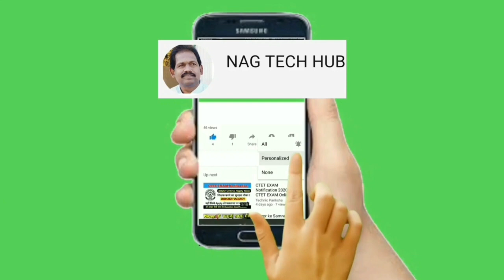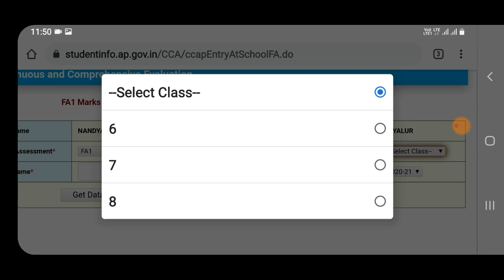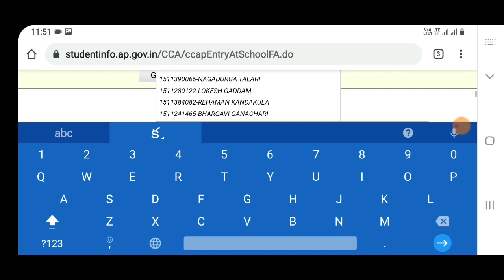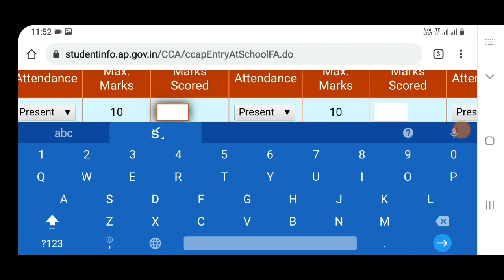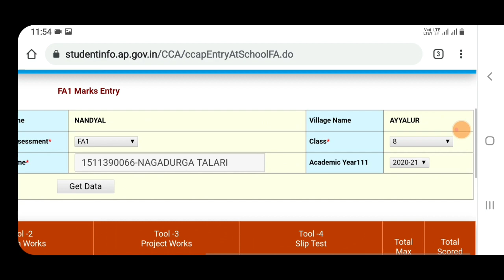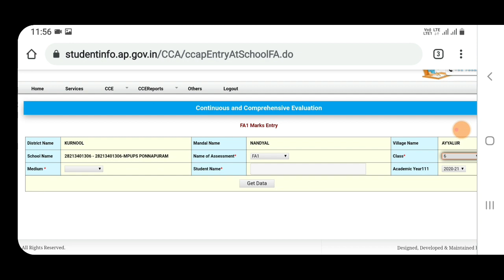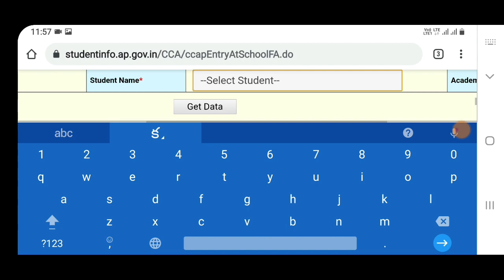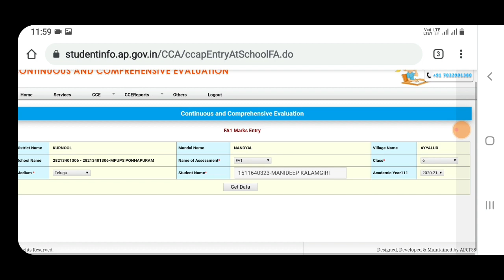CCE MARKS ENTRY/DOUBTS CLARIFICATION/FA మార్కుల ఎంట్రీ లో ఎదురవుతున్న సమస్యలు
6 నుండి 10 వ తరగతి వరకు FA మార్కుల ఎంట్రీ కి ఇచ్చిన లింక్ పనిచేస్తుందా?
language మ్యాపింగ్ చేయవలెనా?
స్టూడెంట్స్ పేర్లు display అవుతున్నాయా?
మార్కుల ఎంట్రీ కి అన్ని subects display అవుతున్నాయా?
alert message ఇంకను చూపిస్తుందా?
marks entry చేసినప్పుడు TOTAL చూపిస్తుందా?
last date పొడిగించే అవకాశం ఉందా?